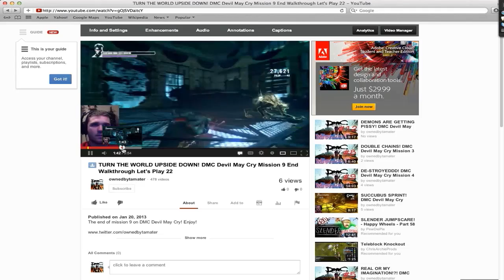Dead Island Riptide Walkthrough 2 Prologue End - CAPTAIN DOWN! Let's Play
In the second episode of Dead Island Riptide Walkthrough we finish up the prologue and get ready to meet up with the one known as Samurai!

Dead Island: Riptide is an action role-playing survival horror video game developed by Techland and published by Deep Silver, released in April 2013 for Xbox 360, PlayStation 3 and Microsoft Windows.

After escaping the island in Dead Island, the survivors arrive at an aircraft carrier as a monsoon carries the zombie infection from the original island on board and the infection spreads once again. Sam B, Logan Carter, Xian Mei, and Purna, all playable protagonists from the first game, destroy the carrier. The team are forced to look for safety and reach the nearby island of Palanoi, finding that the island has also been infected, and the team begin a fight for survival; also joined by new protagonist John Morgan[3] .